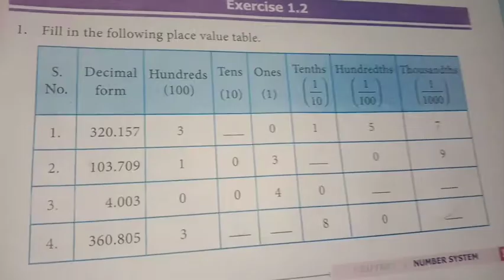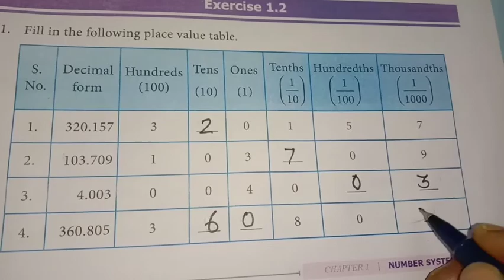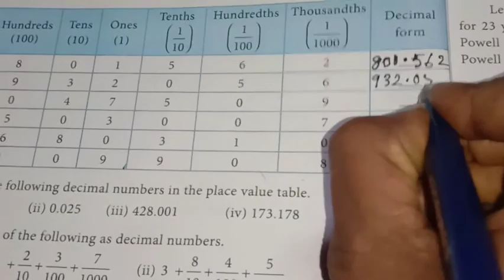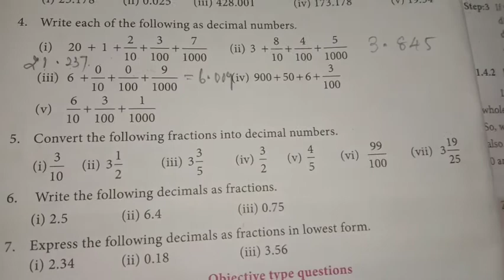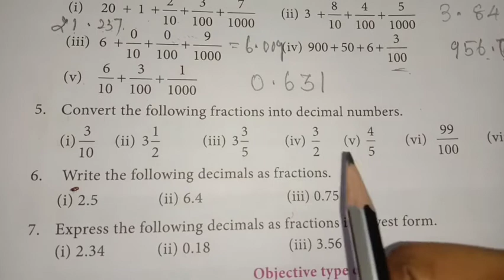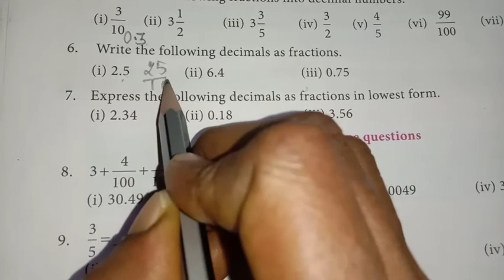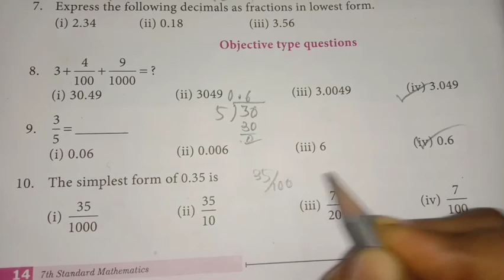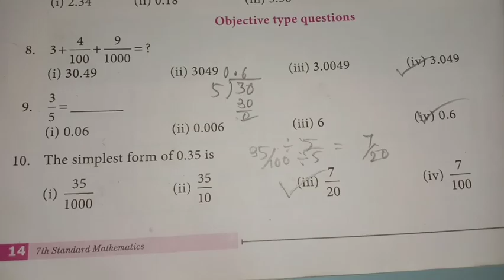7th maths term -2 chapter1 Number system Exercise 1.2 Full answers P. No. 13 ,14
7th maths term -2  chapter1 Number system Exercise 1.2 Full answers P. No. 13 ,14